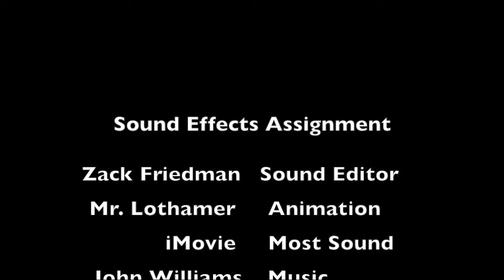Zack F. Sound FX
This video is about the Sound FX project and was done by Zack F.